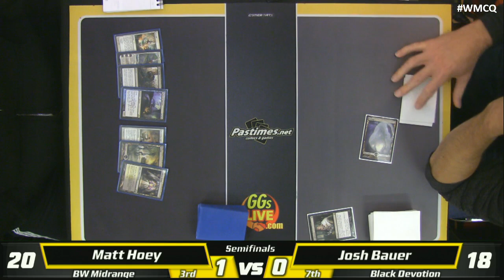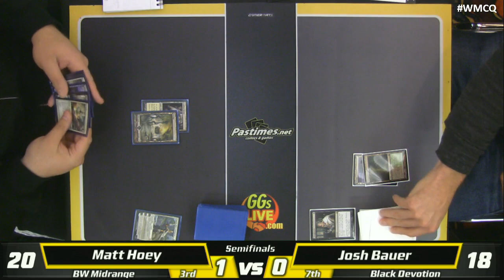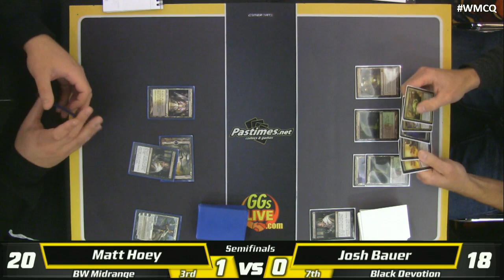World Magic Cup Qualifier (WMCQ) Indianapolis SF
Semifinals Standard
Matt Hoey (BW Midrange) vs Josh Bauer (Black Devotion)